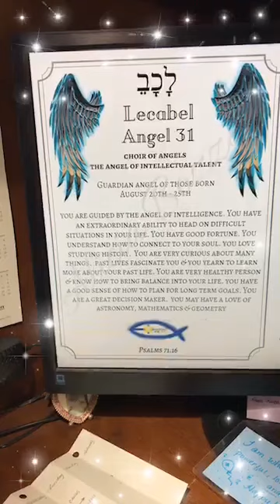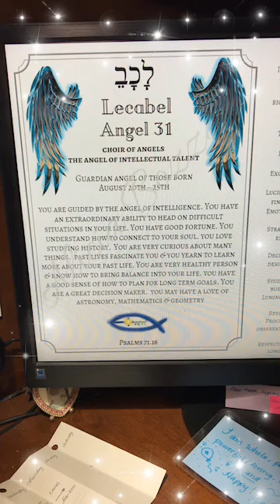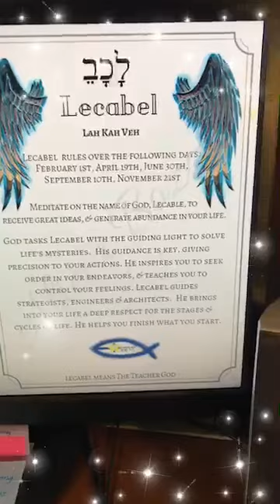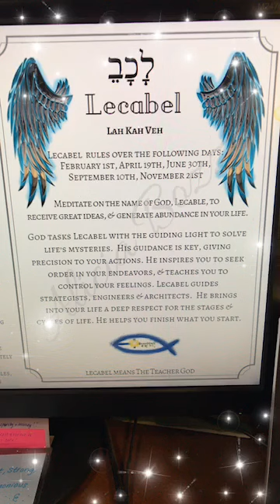Here is the Guardian Angel of the Day! Lacabel, the 31st name of God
Learn HOW to read the deck!